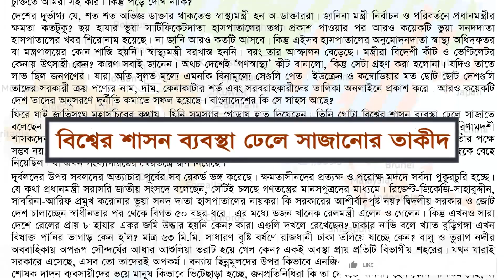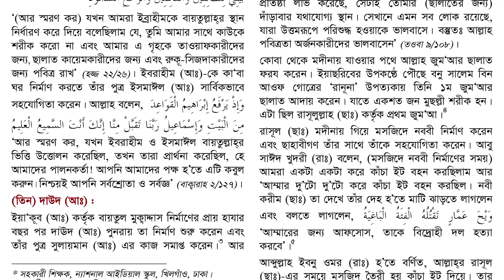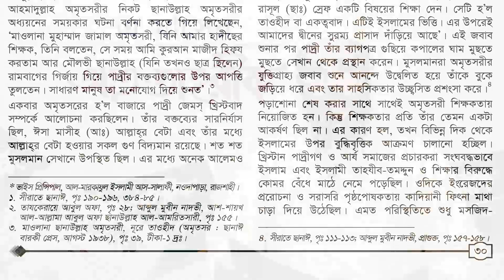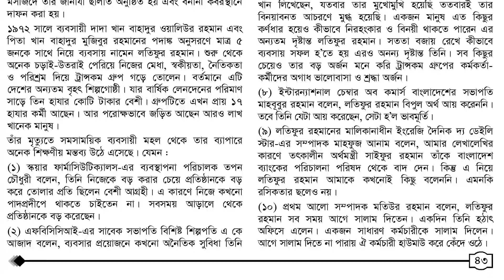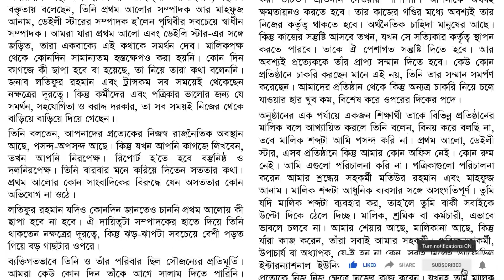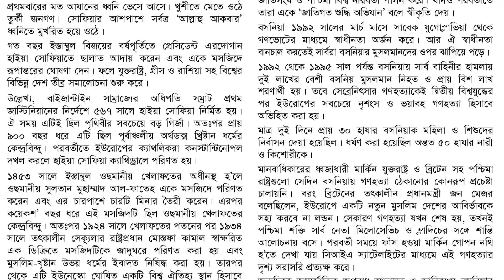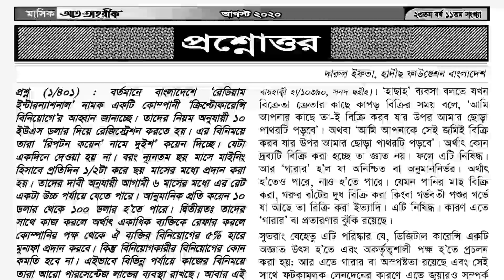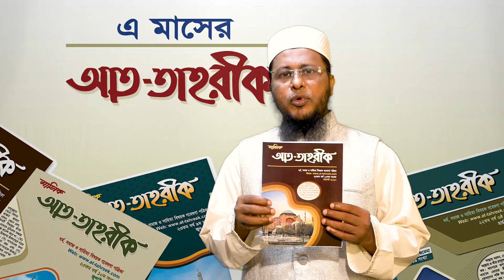এ মাসের আত-তাহরীক I আগস্ট ২০২০, শ্রাবণ-ভাদ্র ১৪২৭, যিলহজ্জ- মুহাররম ১৪৪১ Monthly At-Tahreek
ভিজিট করুন আমাদের ফেসবুক পেজ:
লগইন করুন আমাদের ওয়েবসাইটে:
ফেসবুক ভিডিও লেকচার গ্রুপ:
ফেসবুক প্রশ্ন-উত্তর গ্রুপ:
🌷 আপনিও হোন ইসলাম প্রচারক 🌷
আমাদের অন্যান্য প্লেলিস্টে চোখ রাখুন-